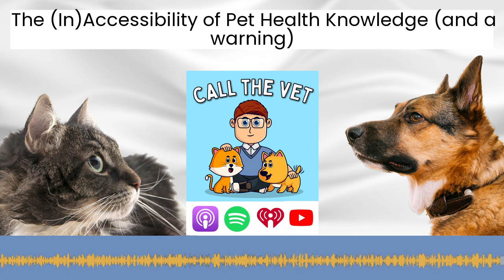The (In)Accessibility of Pet Health Knowledge (and a warning)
Veterinarians are no longer the gatekeepers of knowledge about the best way to care for or treat our pet dogs and cats. Good information is out there for every single pet parent to educate themselves.

But so much information is either very oversimplified or actually factually incorrect (and even misleading).

It even may not be human-produced!

All of this is why I am so passionate about increasing the accessibility of high-quality, evidence-based pet health information so that every pet parent just like you can make the best choices possible, no matter where you are in the world and no matter what challenges you are facing.

Learn more in the full show notes about veterinary information accessibility